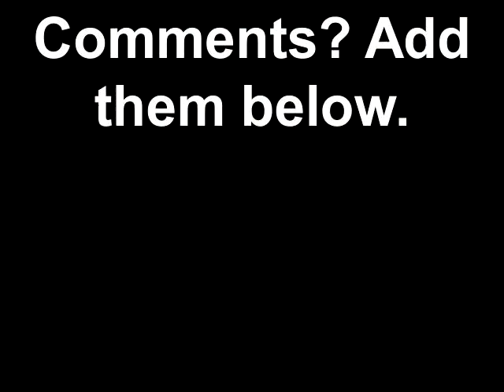TV interview on Detroit's WXYZ morning show.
The interview was done in conjunction with the Michigan International Book Fair, hosted by the Author Collective.  The event took place at Laurel Place Park Mall in Livonia, Michigan, about 20 miles outside of Detroit.

Patrick is the author of "Marketing Shortcuts for the Self-Employed" (2011, Wiley) and is a regular social media speaker for Bloomberg TV.  He has spoken about modern entrepreneurship and the social media revolution at conferences and business events around the world.

Patrick is a sought-after professional keynote speaker who has spoken in Canada, the United States, Europe, South America and Asia.

Patrick Schwerdtfeger, Champion of the Modern Entrepreneur